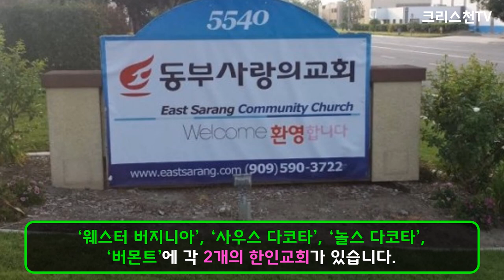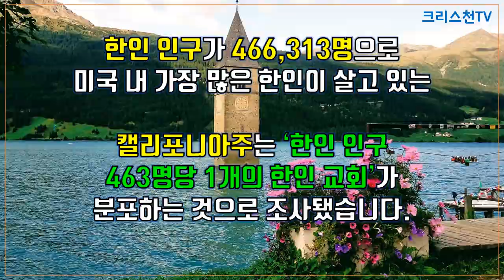[크리스천튜브] 美國의 ‘한국인 교회’ 숫자와 분포도!! *교회 숫자 : 3,514개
비영리재단 ‘재미 한인기독교선교재단’(KCMUSAㆍ이사장 박희민 목사)은 2019년 8월 기준으로 “미국 전국 한인 교회 수가 모두 3,514개로 집계됐다”고 밝혔습니다. 주(state) 별 ‘한인교회’ 숫자와 분포도를 살펴보겠습니다.